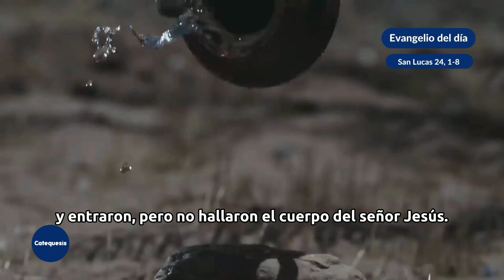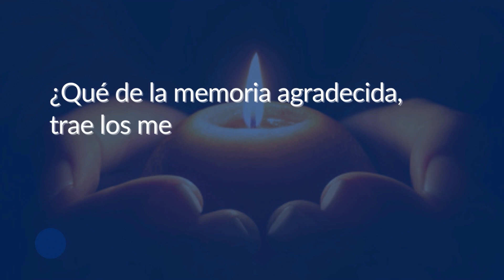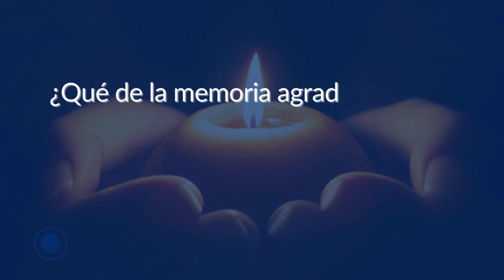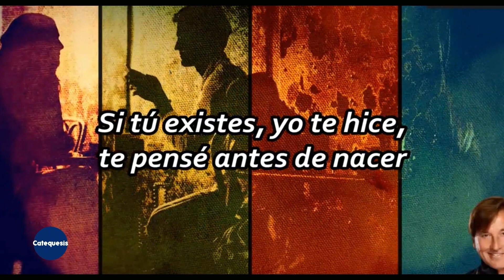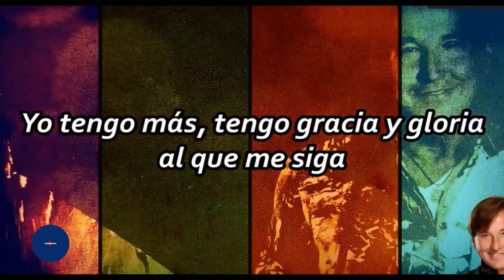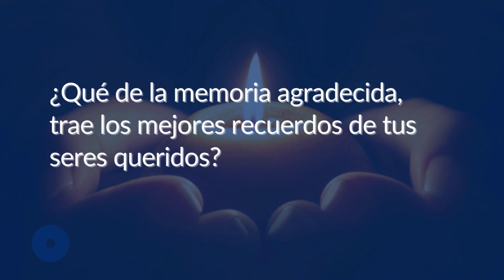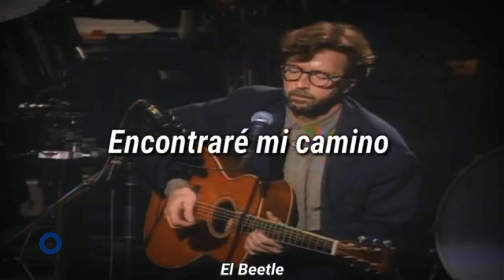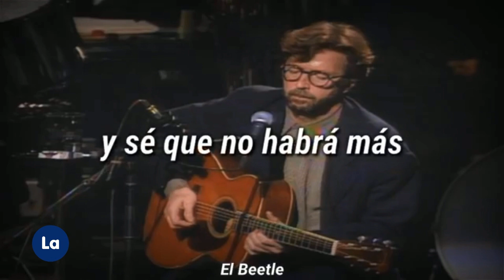Conmemoración de los fieles difuntos